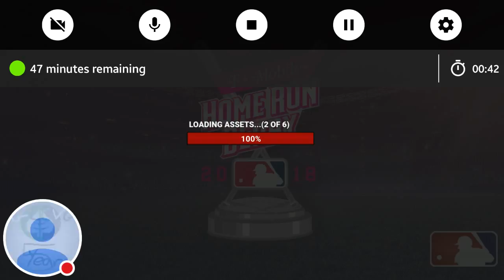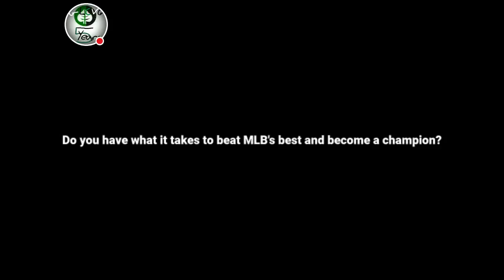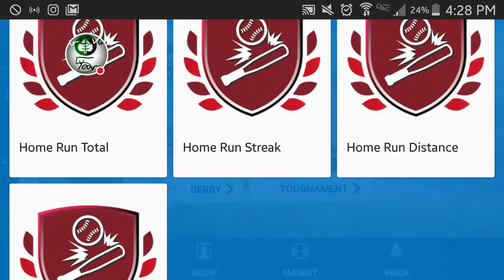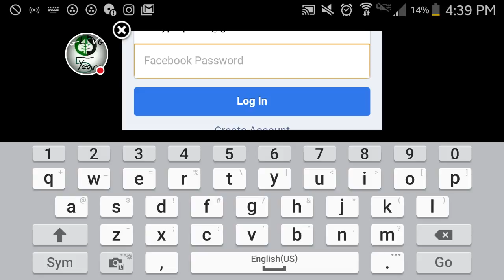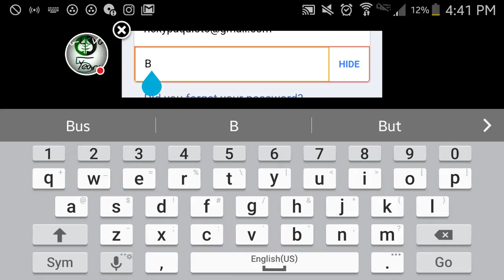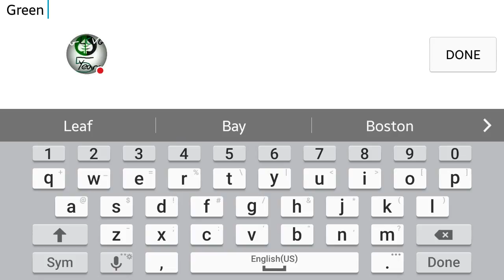MLB.com Home Run Derby 16 Gameplay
Today I've Decided To Play Baseball!!! Here's The Gameplay!!!

NEW Videos NOW Weekly!
"GLCVG America's Boston Video Gaming Station!!!"